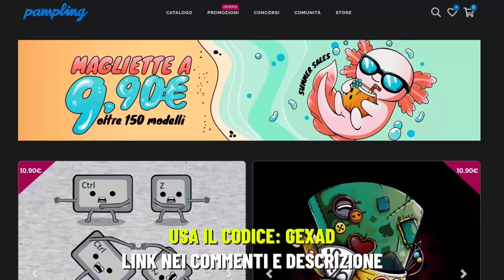In ripresa sul finale? - Loki - Stagione 2 - Recensione 2x3 e 2x4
Segui la mia pagina Amazon per i migliori consigli su Spider-Man e molto altro ➜

Abbonati a soli 2,99€ per vantaggi esclusivi!